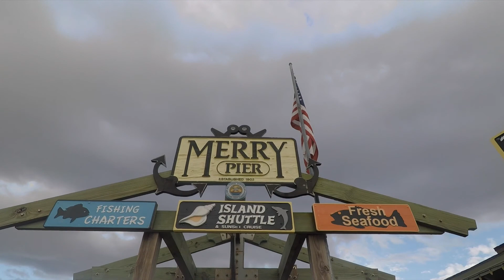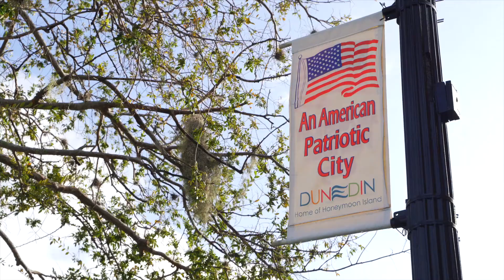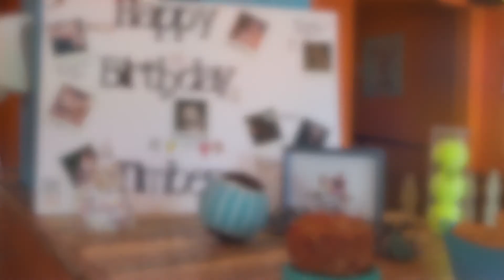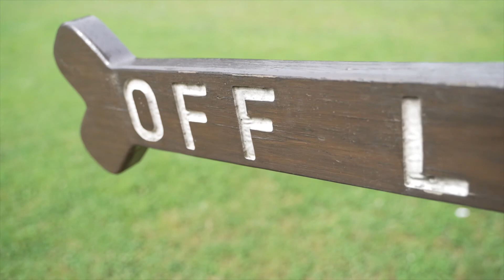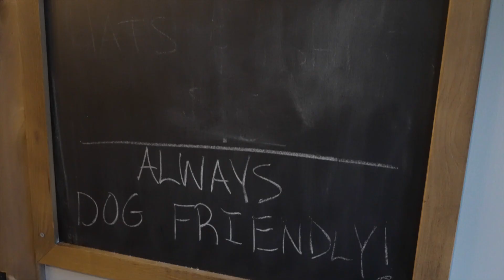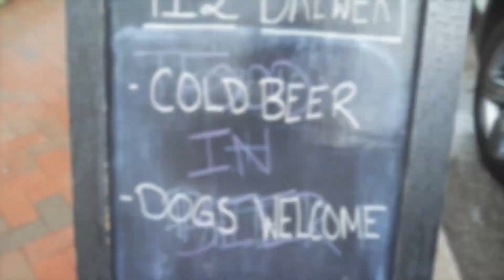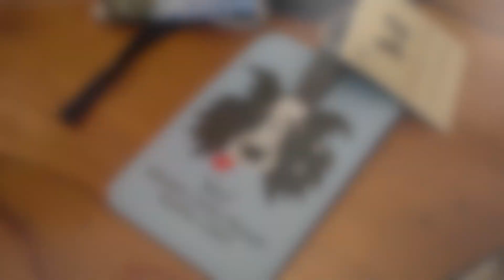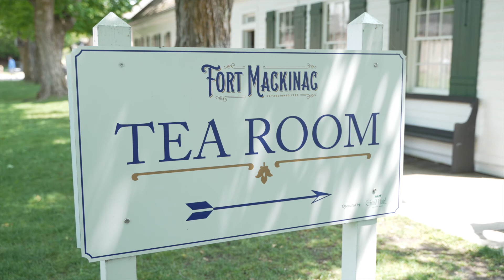Pets Welcome Here - 2021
Host David Zelski explores amazing pet friendly destinations in Pittsburgh, Pennsylvania, Mackinac Island Michigan and St. Pete / Clearwater, Florida.